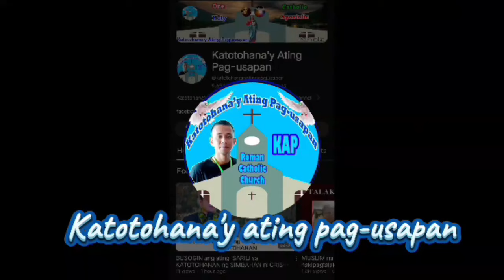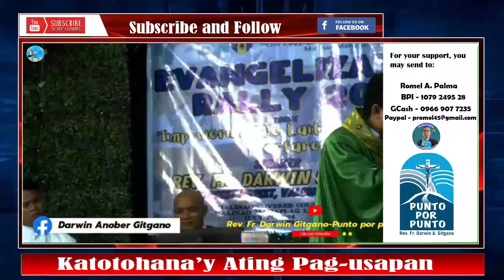👉Naku! Official Teaching ba yan ng SIMBAHAN? Parang Marites Style!